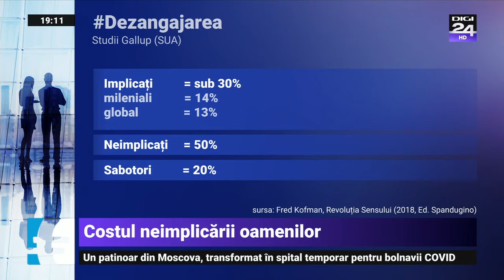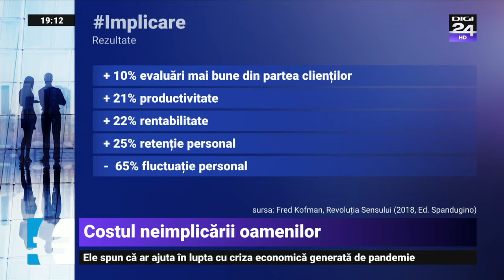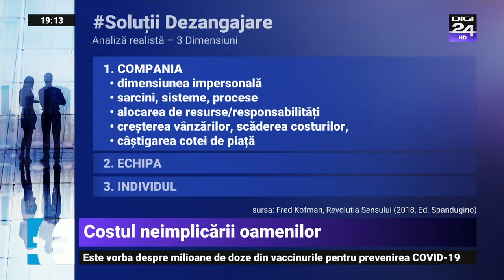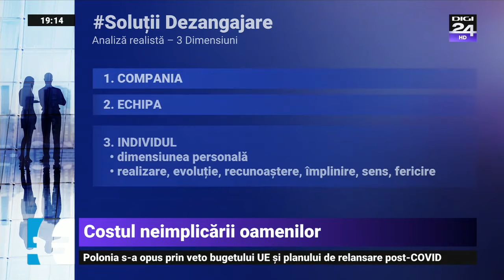Care este costul neimplicării oamenilor într-o companie? - Business Club, Digi24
Dezangajare, deorganizarea, dezinformarea și deziluzia - acestea sunt simptomele unei companii care a părăsit traiectoria dezvoltării și expansiunii și care, mai devreme sau mai târziu, va înceta să mai performeze. Detalii despre revenirea pe linia de plutire, a businessului, ne oferă Adrian Vascu, în rubrica Veridice.